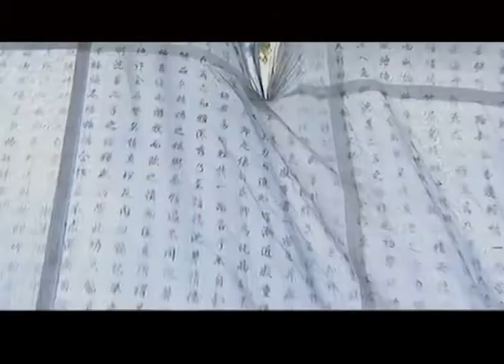Fière allure sur monts et vaux Episode 34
La série télévisée intitulée « Fière allure sur monts et vaux » raconte l'histoire de Linghu Chong, premier disciple de l’école du mont Huashan. Après avoir obtenu accidentellement la partition intitulée « Fière allure sur monts et vaux », Linghu Chong est pris dans les conflits entre différentes sectes. Enfin, lui et Ren Yingying, une belle fille vénérée par la secte hérétique, ont décidé de mener ensemble une vie d’ermite.